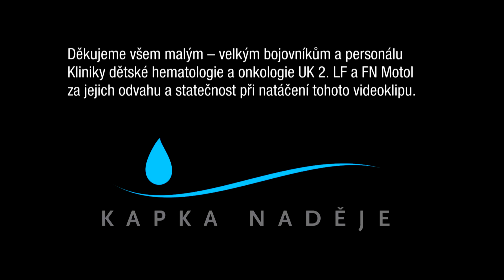Václav Noid Bárta: Jdi za štěstím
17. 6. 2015 se uskuteční již 14. ročník Benefičního koncertu Nadačního fondu Kapka naděje "ZNOVUZROZENÍ". Koncert bude z Fóra Karlín vysílat přímým přenosem TV Prima.

Děkujeme všem malý - velkým bojovníkům a personálu Kliniky dětské hematologie a onkologie
UK 2. LF  a FN Motol za jejich odvahu a statečnost při natáčení tohoto videoklipu.

Václav Noid Bárta
Hudba: Karel Svoboda, text: Zdeněk Borovec.